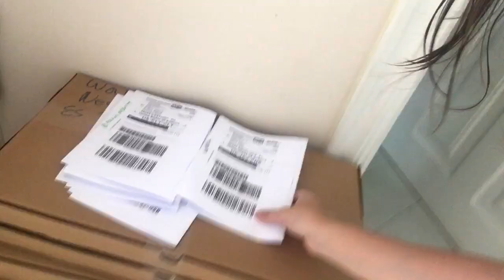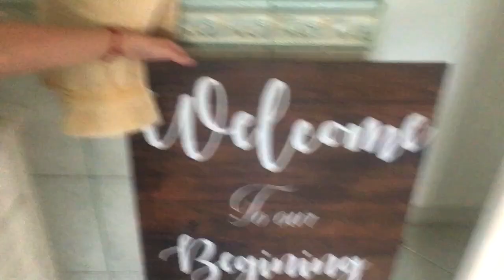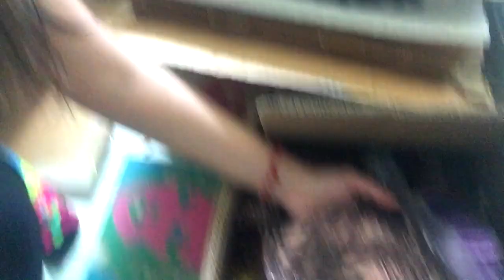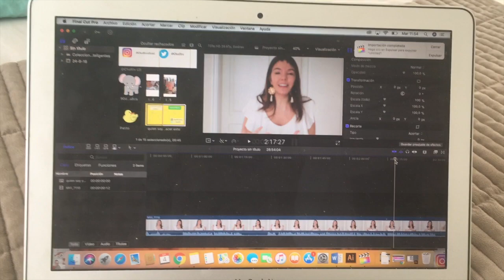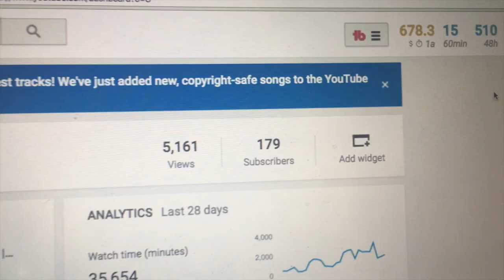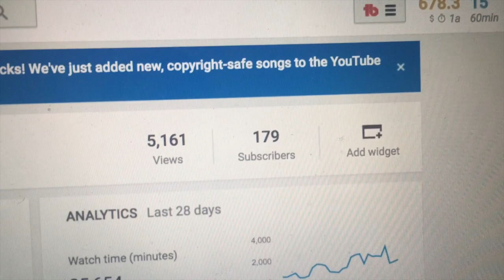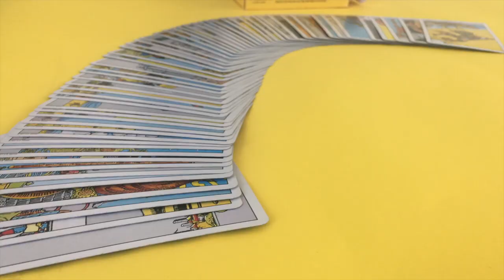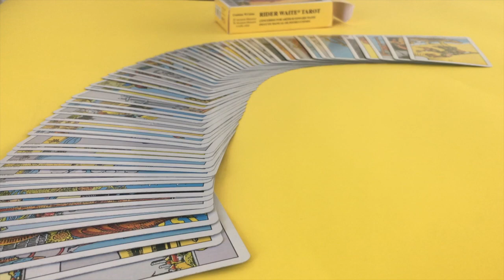VLOG 1 | PRIMER VLOG